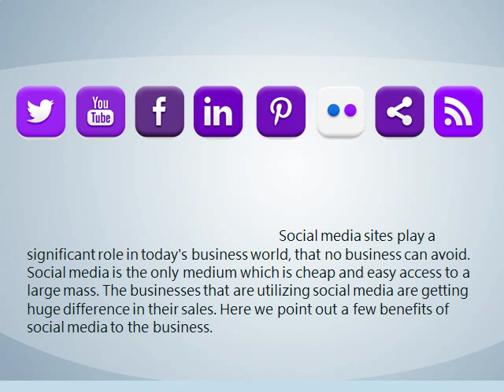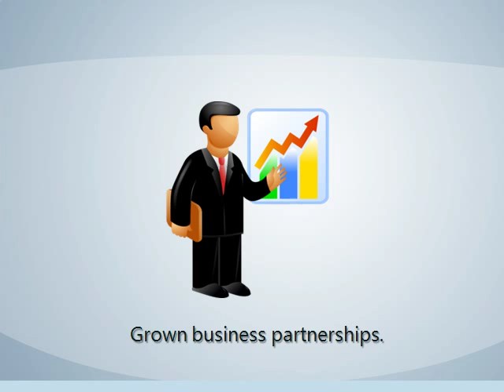Social Media Benefits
The social media provides a wide range of benefits, and opportunities to empower business in a variety of ways. The communities and social interactions can be invaluable for developing people's self-confidence and social skills.